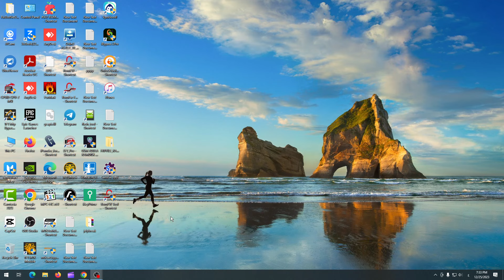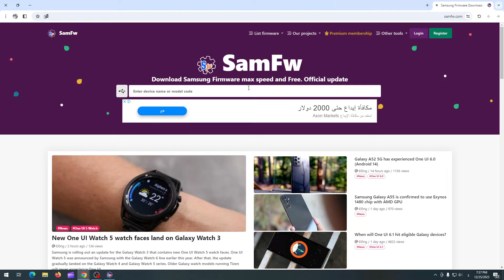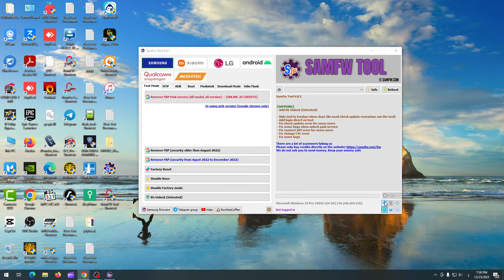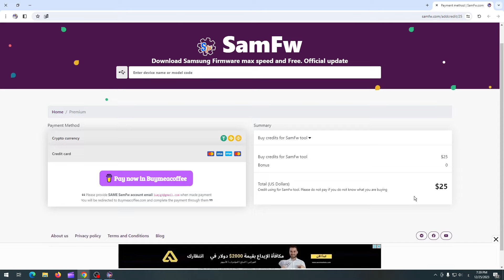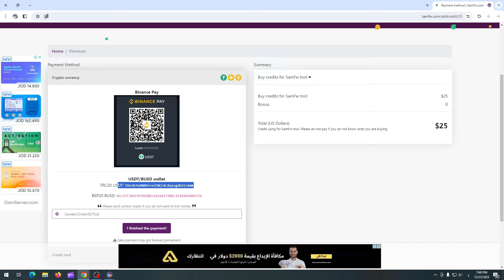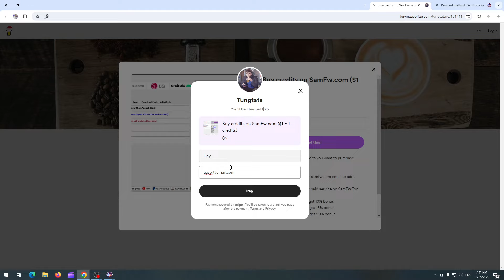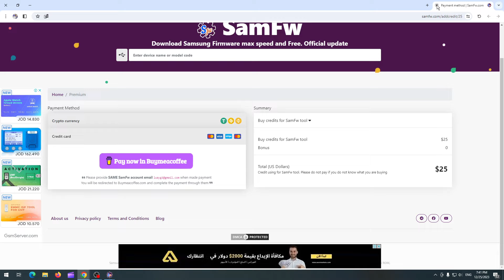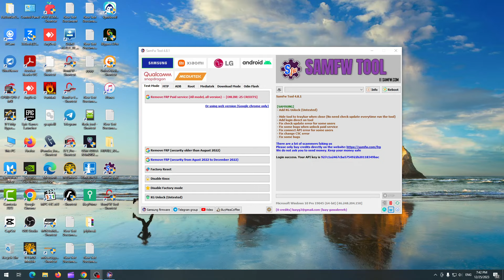إضافة رصيد لأداة SamFw Tool شرح تفصيلي ملاحظة تدعم جميع الاجهزة سامسونج بدون استثناء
في هذا الفيديو، سنشرح لك كيفية إضافة رصيد لأداة SamFw Tool. هذه الأداة هي أداة شاملة لإصلاح وتعديل أجهزة Android، وتتطلب إضافة رصيد للوصول إلى بعض الميزات.

في هذا الفيديو، سنغطي الخطوات التالية:

كيفية إنشاء حساب في موقع SamFw Tool
كيفية شراء رصيد
كيفية إضافة الرصيد إلى حسابك
في نهاية هذا الفيديو، ستكون قادرًا على إضافة رصيد إلى أداة SamFw Tool واستخدام جميع الميزات المتاحة.

SamFw Tool
إضافة رصيد
شراء رصيد
حساب SamFw Tool
إصلاح أجهزة Android
تعديل أجهزة Android